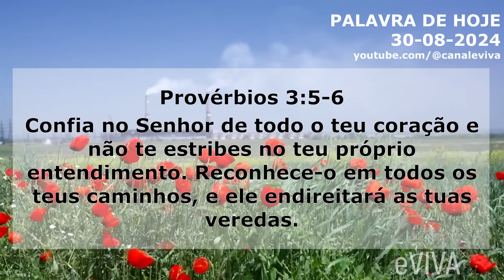PALAVRA DO DIA 30 DE AGOSTO DE 2024 EVIVA Provérbios 3V5 6 SEXTA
Seja membro do canal eVIVA, ajude nossa missão evangelizadora e ganhe ainda muitos benefícios:

Mensagem de bom dia e oração especial para hoje, sexta dia 30 de agosto de 2024 eVIVA. TEMA DE HOJE: Como encontrar um equilíbrio em meio às provações do dia a dia? - PALAVRA DE HOJE eVIVA

Siga o Canal também no Instagram: @canaleviva

PALAVRA DO DIA 30 DE AGOSTO DE 2024 MOTIVACIONAL E MENSAGEM DE BOM DIA eVIVA